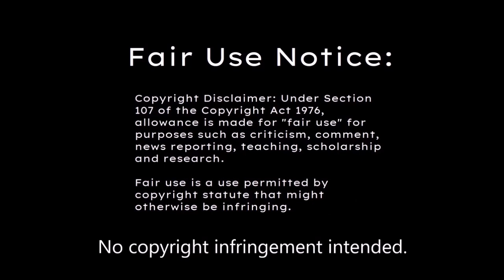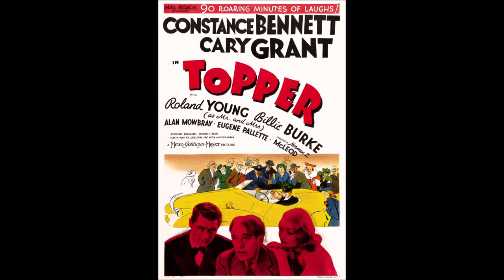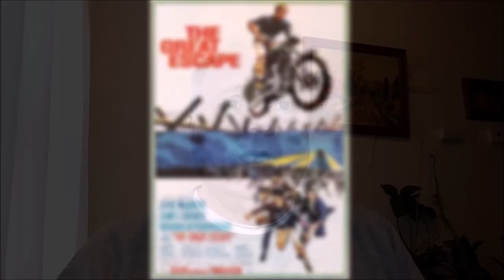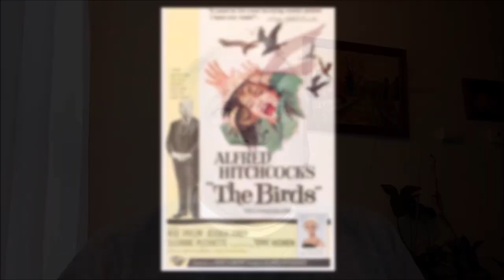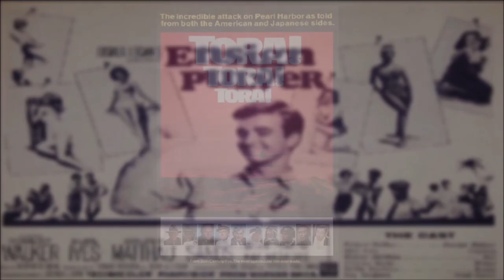Old Joe's Movie Memories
Reminiscing about the movies I grew up watching, just for fun.